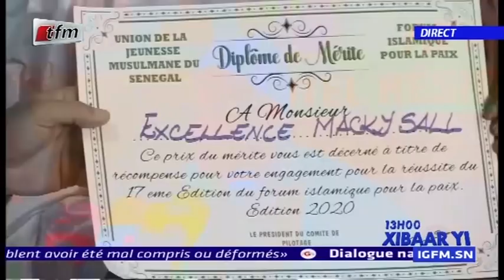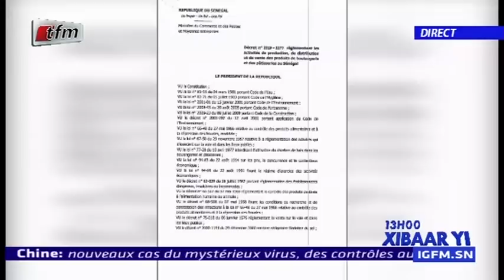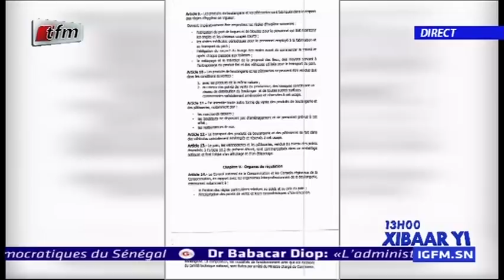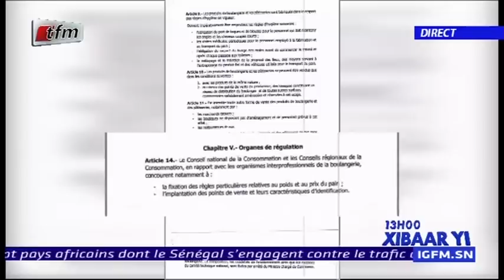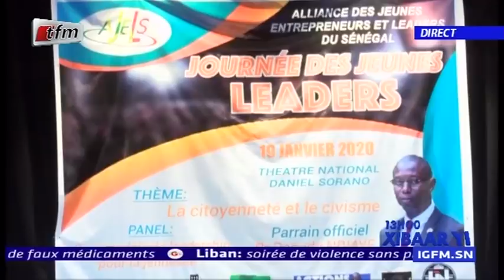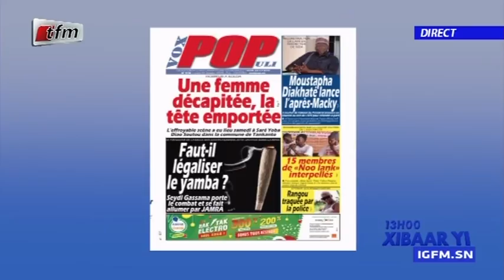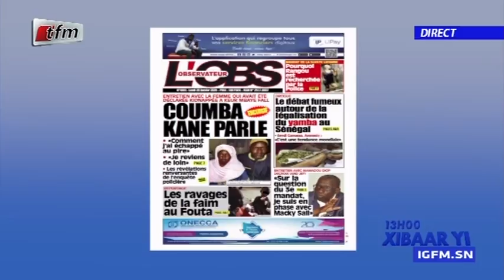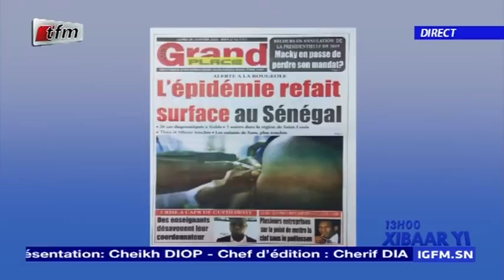REPLAY - Xibar Yi 13h - Pr : CHEICK DIOP - 20 Janvier 2020